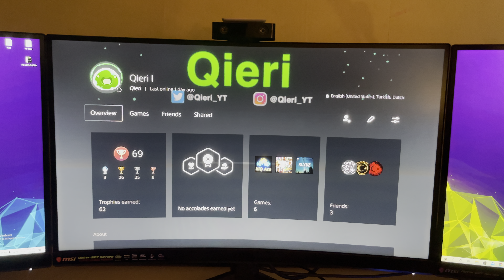PS5 HOW TO LINK TO DAZN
Connect your PS5 to DAZN

WiFi Range Extender

Ethernet Cable or LAN cable

What i Have or Use:

PS5 Console

PS5 Headset PULSE 3D

PS5 Controller

PS5 HD Camera

PS5 DualSense Charging Station

PS5 Media Remote

Elgato Game Capture HD60 S+ (for recording and livestreaming)

iPhone 12 Pro Max 256GB (Also using for Recording)

PS4 - PS5 Communities: Error fix - Qieri